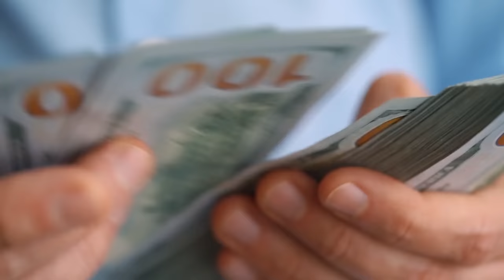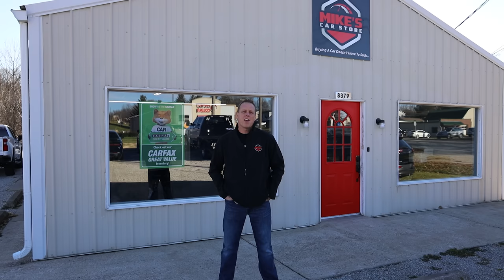It didn't work out.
I started my own car lot. https:// MikesCarStore.com is my new home. I left Bachman Chevrolet on GREAT terms. As expressed in the video my love towards the Bachman family is unmeasurable.  They support me, they want to see me successful and they will be there for me when I need help.
𝘊𝘢𝘳 𝘉𝘶𝘺𝘪𝘯𝘨 𝘛𝘪𝘱𝘴 𝘢𝘯𝘥 𝘮𝘰𝘳𝘦 𝘪𝘯-𝘥𝘦𝘱𝘵𝘩 𝘥𝘪𝘴𝘤𝘶𝘴𝘴𝘪𝘰𝘯𝘴:⁣